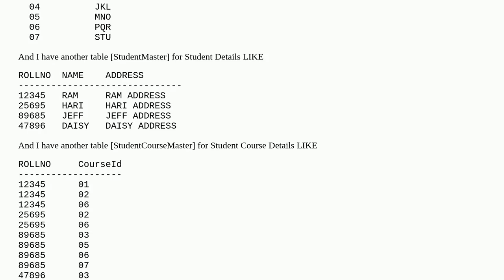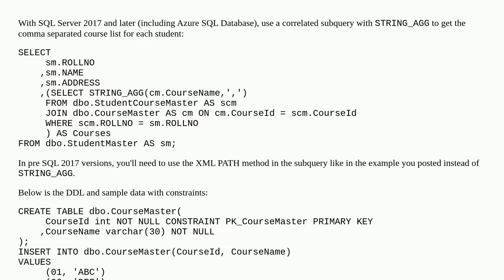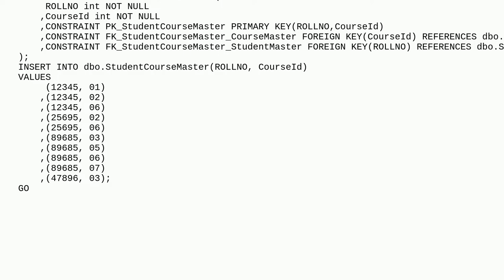Join with comma separated values in SQL without direct relation between tables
A special thanks goes out to the community